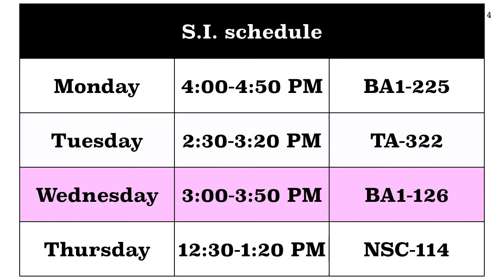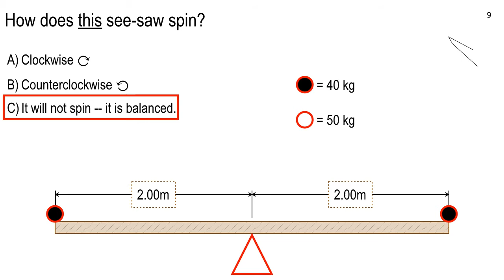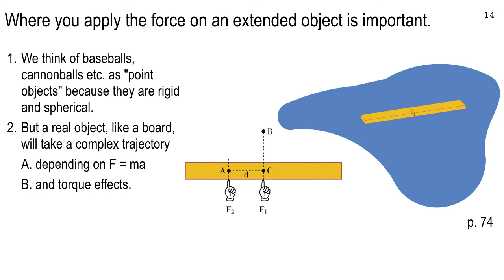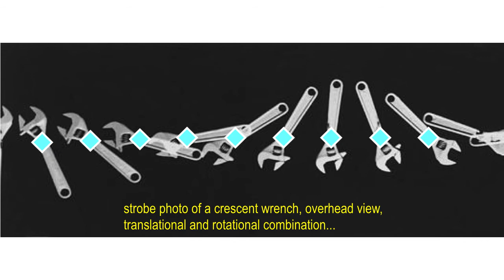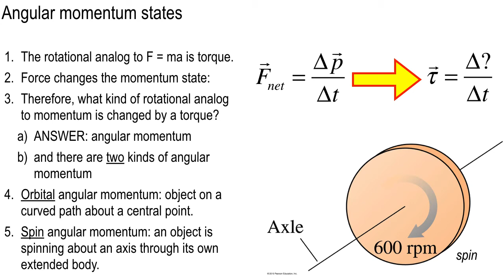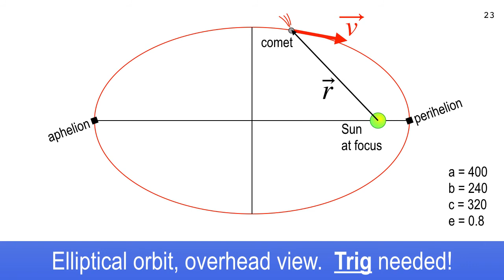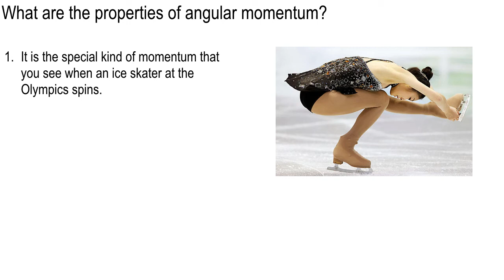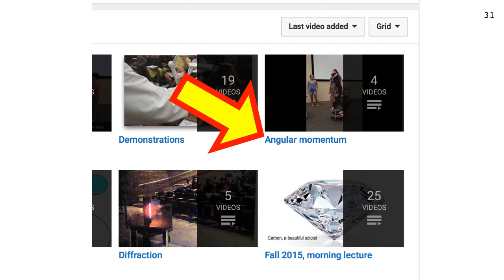Lecture 15, Feb. 26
About angular momentum